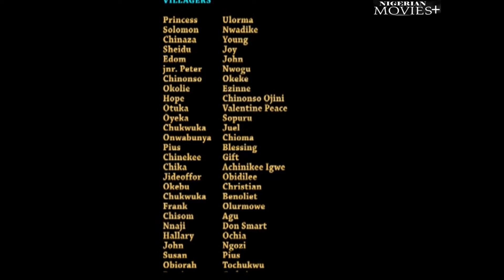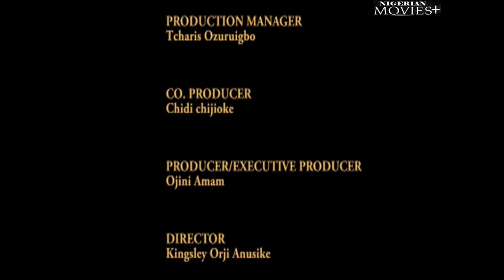THE CHOSEN 2| D Banished Maiden Came Wt Special Magical Powers 2STOP DSnake Princess- African Movies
In This African Nigerian movie .The priestess has left, and another has been chosen, but lolo will not let this happen to her daughter since she is in love with a man. Lolo and Otangele need to devise a strategy to avoid it. Will they succeed? Watch how it all turned out.

Starring: Destiny Etiko, Queen Nwokoye, Diamond Okechi